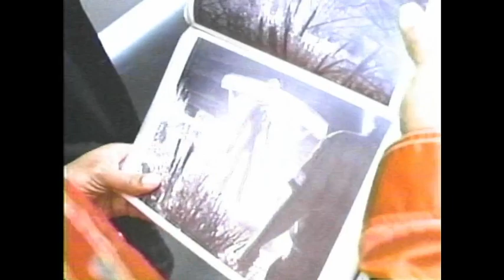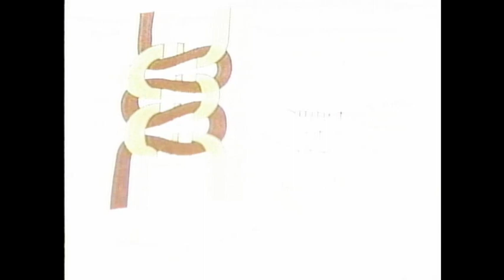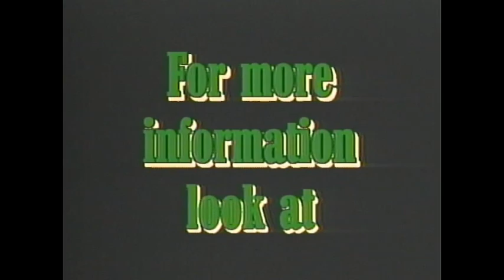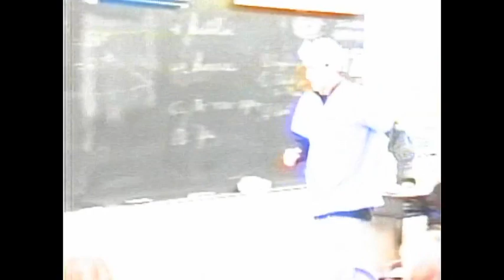Life as we know